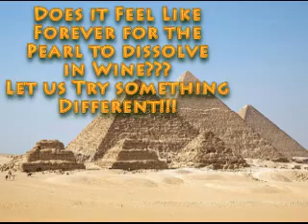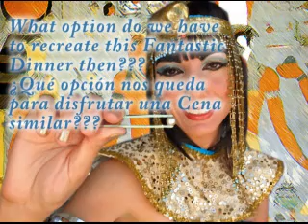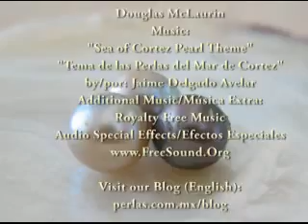Cleopatra's Pearl Dinner- La Cena de Cleopatra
The Myth of the Most Expensive Dinner Ever is revealed at last.
El mito de la cena más famosa del mundo se desmitifica.